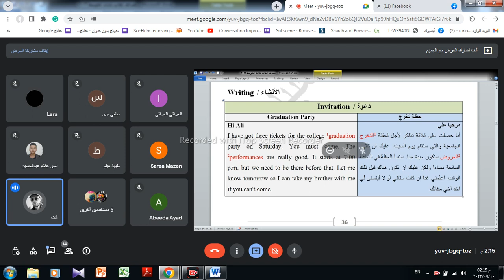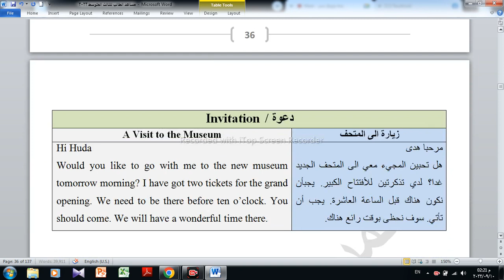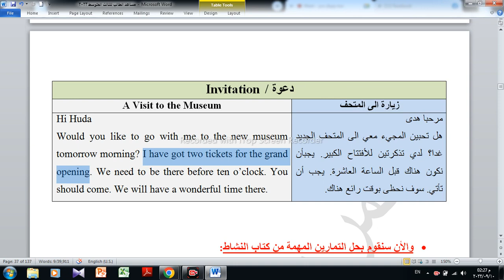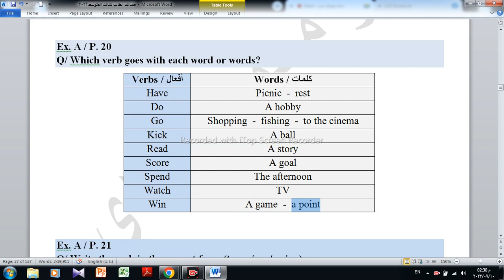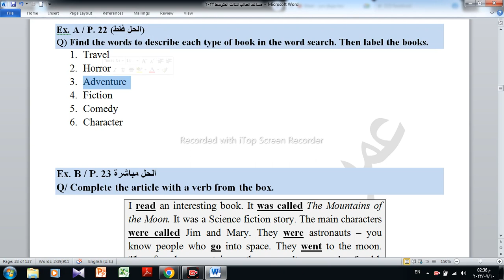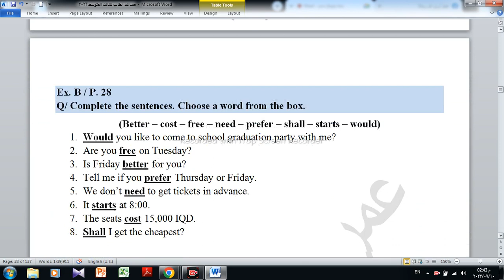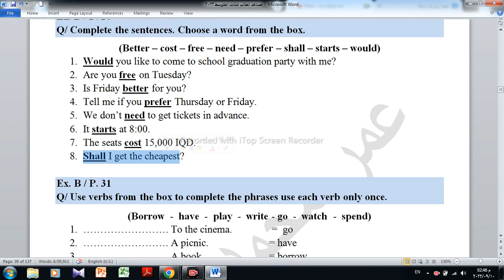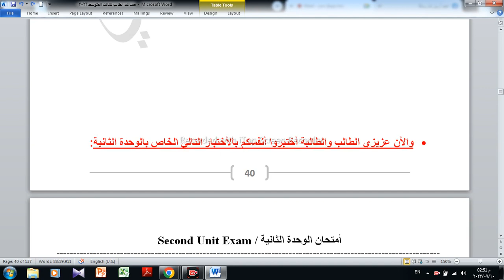الثالث المتوسط الدرس السابع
الوحدة الثانية: شرح وقراءة أنشاء الدعوة Invitation مع حل أهم تمارين الوحدة الثانية من كتا النشاط